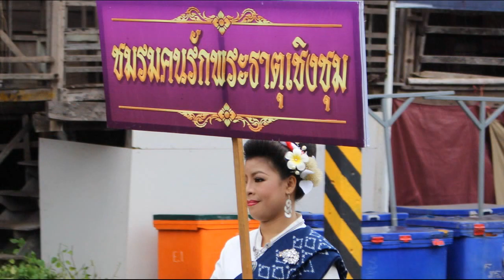150729 Wax Candle Parade